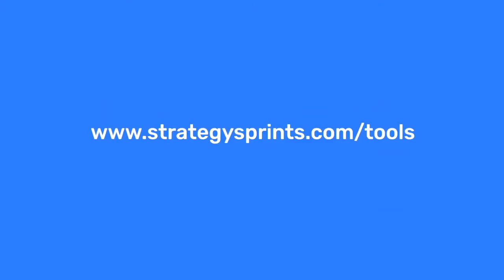Double Website Conversion Rate | The Best Business Coach Series I Simon Severino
This short video will show you exactly how to revamp your website for success in just 3 hours! Use the steps to improve one piece of marketing after another, starting from your website, and then moving on to your email, social media content, etc.

00:07 Five things to do to rock your website
00:13 What Steve Jobs learned from Pixar
00:49 Step 1: Describe the Hero
01:00 Who is it for? Speak to them
01:12 Heroes aren't looking for heroes
01:24 Show a path to their mission, help them win!
01:55 Step 2: Describe the Villain
02:08 Give a clear consequence to ignoring the villain
02:30 Pick one villain & make the story so simple, it engages in 5 seconds!
03:05 Step 3: The Guide with A Plan
03:14 Have one call-to-action, repeated 3-4 times
03:28 Step 4: The Promised Land — How would it be?
03:46 Step 5: Summarize the Hero's Transformation
04:00 It's all about the transition of the story